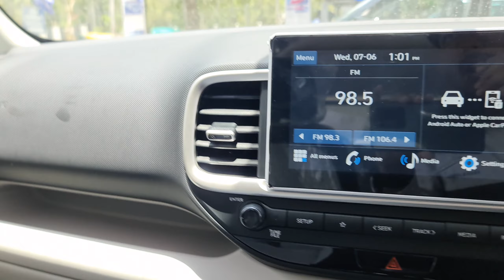Base Model में सब कुछ 👌🏻😍! New 2023 Venue S+ Diesel🔥Update is here .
Hi Guys mein hu prince and welcome back to Another new Vlog... I hope u liked this Video...
for more !

Do Visit Prince Hyundai INDORE
NEAR Rajendra Nagar AU CINEMA